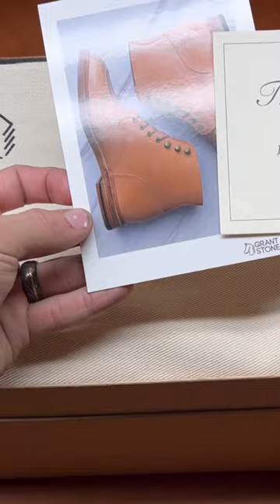😍🥵 Grant Stone Chelsea Boot Unboxing